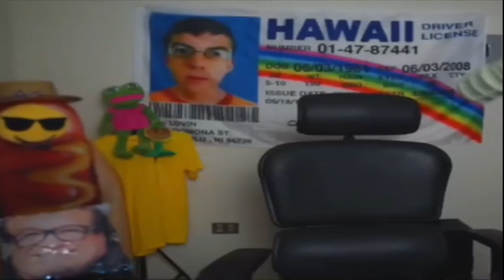solo es el cristian desapareciendo y apareciendo